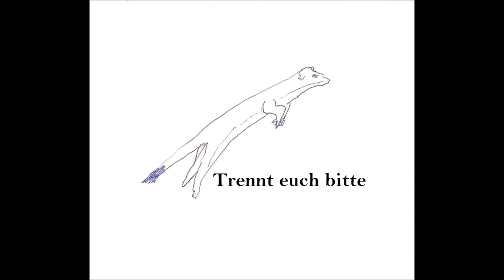Trennt euch bitte #57: Wappen und Schlappen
Zwei heiße Quantenmechaniker rennen um ihr Leben. Rennt mit!

Anmerkungen:
Auch in Baden-Württemberg sind Stadtteile als solche benannt. Ortschaften findet man in  Baden-Württemberg, Niedersachsen, Nordrhein-Westfalen, Sachsen, Sachsen-Anhalt und Thüringen.
Allein der Stadtteil Auenheim führt ein Wappen mit Figur. Es handelt sich dabei jedoch um den Heiligen Laurentius mit rotem Rost und schwarzem Holzstamm.
Keines der Stadtteile Kehls hat eine Keule im Wappen. Besonders bemerkenswert sind Leutesheim mit einer Ruderstange und Zierolshofen mit einer stilisierten Zange.
In Hessen sind ebenfalls Marktgemeinden vorhanden, wenn auch nur in sehr geringer Zahl.
Sandalen haben nicht per se einen Klettverschluss.
Die Kultivierung von Wald-Erdbeeren fand schon im Mitteleuropa des Mittelalters statt. Das Wappen des Amts Lank-Latum wurde jedoch erst ab 1952 in dieser Form geführt.
Der Apollofalter ist stark bedroht und seit dieser Zeit als einzige nichttropische Schmetterlingsart weltweit geschützt. Zwar ist der Bestand auch in Deutschland seitdem stark zurückgegangen, es gibt jedoch noch einzelne Vorkommen im Alpenraum und süddeutschen Mittelgebirgen.
Sowohl Herbert Grönemeyer, als auch Oliver Petszokat besingen die Schmetterlinge im Bauch. Letzterer allerdings in einer gerappten Coverversion.